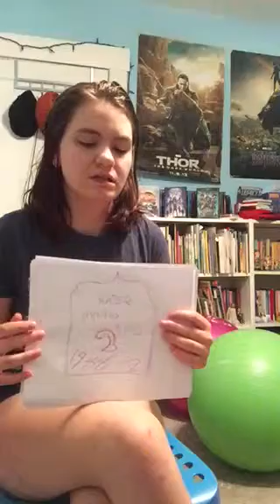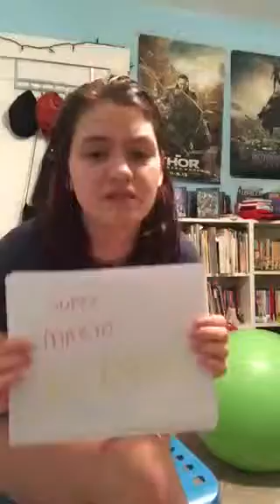Evolution of Mario music